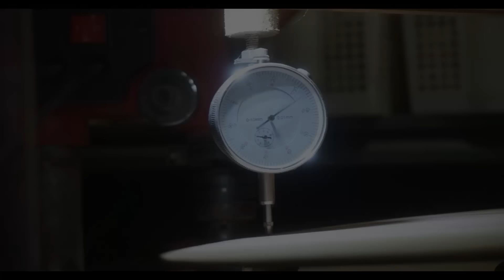I Built A Small Acoustic Bass - The Ukelele Bass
Is the ukelelebass a toy or a real Instrument? I'm really curious about the Ukelele Bass and decided to make one for myself and an additional instrument for jamming with my family.

00:00 Intro
00:05 The Build Pt1
11:45 The Build Pt2
27:53 Ukelele Bass Done
28:40 Audio Test

BGM 1
Six O'Clock Rush - TrackTribe

BGM 2
A Typical Ride Out - Noir Et Blanc Vle

BGM 4
Awake - Emmit Fenn

BGM 5
Studio 2020 - Quincas Moreira

BGM 6
I Drank Alone - TrackTribe